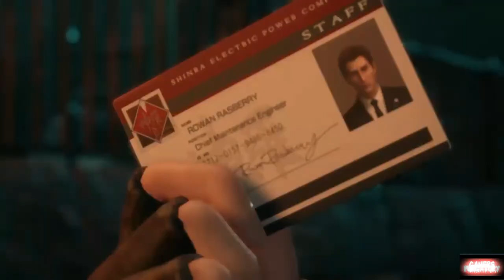Final Fantasy VII Remake Mad Dash with Rc Stylez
Mad Dash